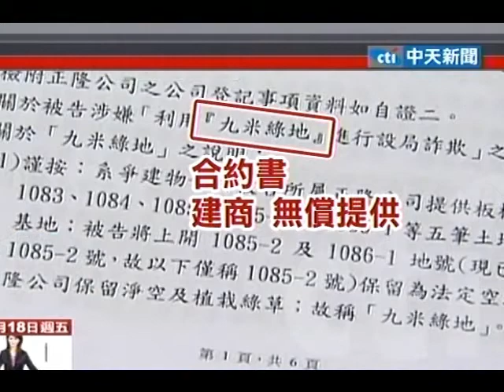周錫瑋居住社區 爆建商、住戶爭產權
中天新聞》台北縣長周錫瑋雖然已經卸任，但他居住的新北市板橋區的社區，最近爆出管委會和建商互爭一塊九米綠地的產權糾紛，雙方告上法院。